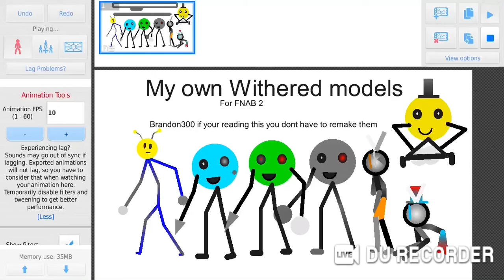My own FNAB 2 models